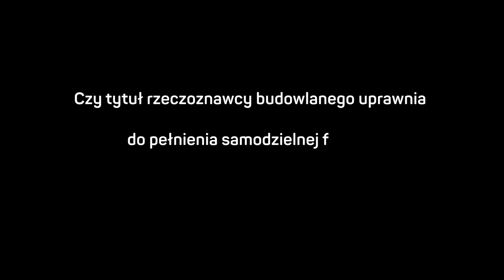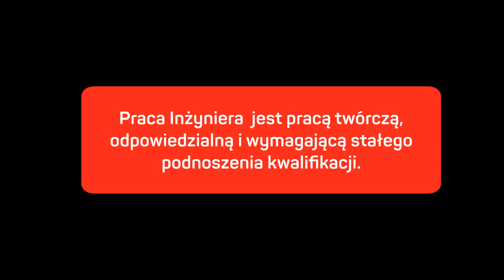GAME CHANGER #12 SUPER QUIZ 3 PYTAŃ DLA INŻYNIERA DROGOWEGO